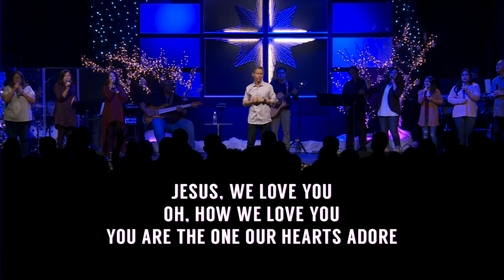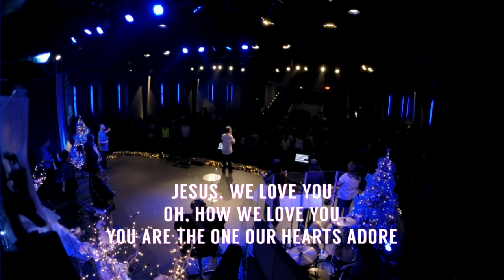"First Love" - Norman Nakanishi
"Back To The Future: Fuel For The Journey, Faith For The Jump"
11:00am